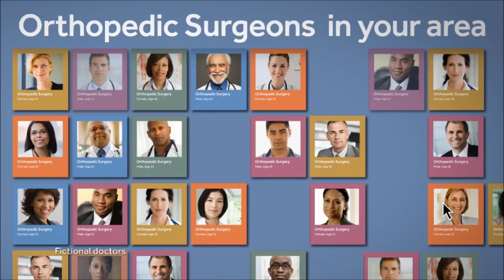Healthgrades: How America Finds a Doctor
More than 200 million consumers come to the Healthgrades online network to research and select a new doctor or hospital, and to find trusted health information to help them make more informed decisions for themselves and their families.

Consumers choose Healthgrades because we are America's most comprehensive source of information on hospitals and doctors. A recognized expert in measuring healthcare quality, Healthgrades provides objective information on clinical outcomes, patient safety and patient satisfaction to help consumers make an informed decision on choosing care from virtually any hospital in the nation. Be the first to see our new videos.